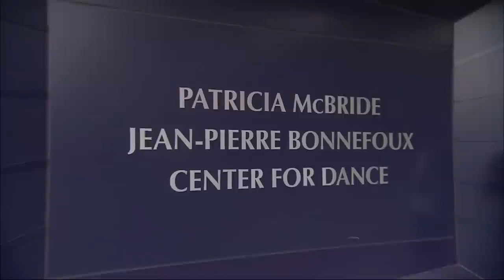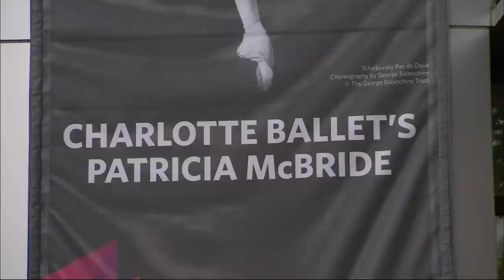Ballet icon Patricia McBride comes full pirouette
At 18, Patricia McBride became the youngest principal dancer ever in legendary choreographer George Balanchine’s company. Now, McBride, herself a mentor, teacher and co-director of the vibrant Charlotte Ballet, is being honored by the Kennedy Center for her artistic dedication. Jeffrey Brown reports.